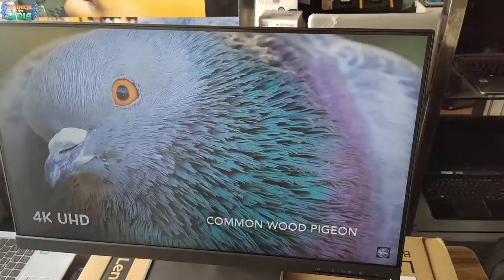Monitor Lenovo 23,8" FHD: L24e-30 | Lenovo FHD IPS Ultraslim Monitor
LINE SHOP NEW

lenovo l-series 68.58 cm (27 inch) fhd ips ultraslim monitor

lenovo q-series 23.8-inch fhd ips ultraslim monitor

lenovo l-series 60.45 cm (24 inch) fhd ips ultraslim monitor

lenovo l-series 68.6 cm (27 inch) fhd ips ultraslim monitor

lenovo l-series 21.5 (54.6cm) fhd ips ultraslim monitor

lenovo fhd monitor

lenovo ultra slim monitor

lenovo q series monitor 24 inch

lenovo q series monitor review

lenovo q series monitor

lenovo 27 fhd ips ultra slim monitor l27i-30

lenovo 23.8 fhd ips ultra slim monitor l24i-30

lenovo 21.5 fhd ips ultra slim monitor l22i-30

lenovo 27 fhd ips ultra slim monitor l27i-30 review

lenovo q-series 23.8-inch fhd ips ultraslim monitor unboxing

video editing monitor 2022
 video editing monitor setup

video editing monitor 2023

video editing monitor 4k

video editing monitor budget

video editing monitor for macbook pro

video editing monitor 27 inch

video editing monitor under 15000

video editing monitor under 10000

video editing monitor calibration

video editing monitor reddit

video editing monitor refresh rate

video editing monitor specs

video editing and screen recording software for windows

video editing full screen alight motion

video editing full screen app

monitor for video editing and gaming

photo and video editing monitor

video editing app ishan monitor

best monitor for video editing and gaming

best monitor for video editing and color correction

affordable video editing monitor

best gaming and video editing monitor

best monitor for photo and video editing 2023

best monitor for graphic design and video editing

best 4k monitor for video editing and gaming

best budget monitor for gaming and video editing

best ultrawide monitor for gaming and video editing

best monitor for photo and video editing 2022 india

alight monitor video editing

aoc monitor for video editing

video editing best monitor

video editing screen background

video editing black screen effect

video editing black screen

video editing black screen effect vn

video editing black screen status

video editing blue screen

video editing black screen song

video editing black screen background

video editing black screen light effect

best video editing monitor

best video editing monitor 2022

best video editing monitor 2023

budget video editing monitor

best video editing monitor under 15000

benq video editing monitor

best video editing monitor under 20000

best video editing monitor under 10000

best video editing monitor 2022 india

best video editing monitor for macbook pro

video editing curved monitor

cheap video editing monitor

best cheap video editing monitor

video editing ke liye konsa monitor lena chahiye

curved monitor for video editing

computer monitor for video editing

how to calibrate monitor for video editing

best curved monitor for video editing 2022

how to choose monitor for video editing

true color monitor for video editing

curved or flat monitor for video editing

is curved monitor good for video editing

curved monitor vs flat video editing

best 4k curved monitor for video editing

video editing dual monitor

video editing double screen

dell video editing monitor

dual monitor video editing setup

best display monitor for video editing

lg dualup monitor video editing

do you need 4k monitor for video editing

best dual monitor setup for video editing

best desktop monitor for video editing

video editing screen effect

video editing green screen effect

kinemaster video editing screen effects

video editing green screen effect app

external monitor for video editing

best external monitor for video editing

video editing full screen

video editing full screen tamil

video editing full screen telugu

best video editing monitor for mac

what to look for in a video editing monitor

best monitor for video editing

monitor for video editing

best monitor for video editing 2022

best budget monitor for video editing

4k monitor for video editing

best monitor for video editing under 10000

best monitor for video editing under 15000

best monitor for video editing 2023

best monitor for video editing under 20000

video editing gaming monitor

good video editing monitor

best video editing and gaming monitor

gfx monitor video editing

gaming and video editing monitor